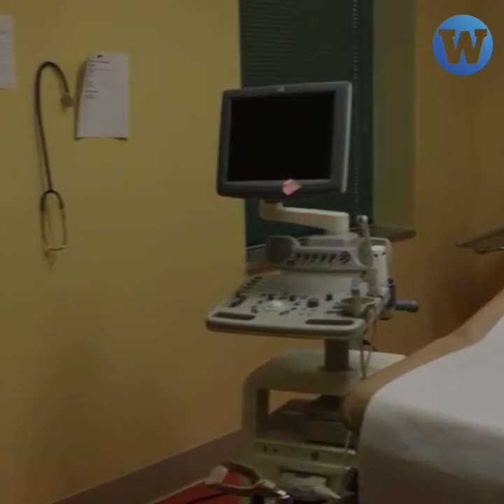¿Qué dice la ley antiaborto más dura de los EE.UU?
En Texas entró en vigor la ley antiaborto más dura de EE.UU., que crea un "sistema de vigilancia" ciudadana para perseguir a mujeres que aborten, y a quienes las ayuden, después de las 6 semanas de gestación.